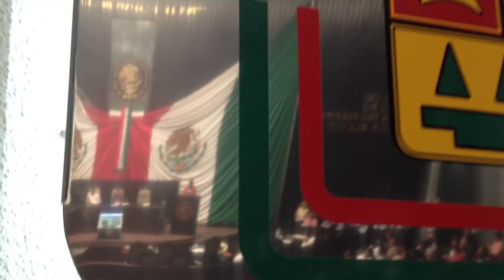Conoce la Agenda Legislativa 2013-2016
➤ Descarga y consulta la Agenda Legislativa 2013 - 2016

➤ En el documento encontrarás las propuestas sobre la cual trabajarán las diputadas y diputados durante la 14Legislatura.